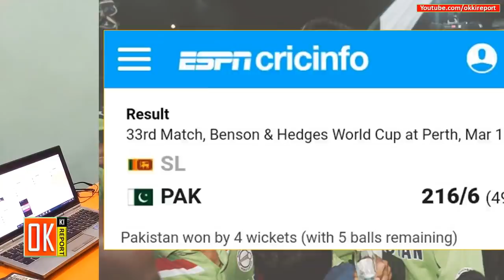Unbelievable Coincidences Between 1992 & 2019 Cricket World Cup For Pakistan | Ind Vs Pak Final ?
Title : Unbelievable Coincidences Between 1992 & 2019 Cricket World Cup For Pakistan | Ind Vs Pak Final ?

OKR use this tool to generate tags for videos.